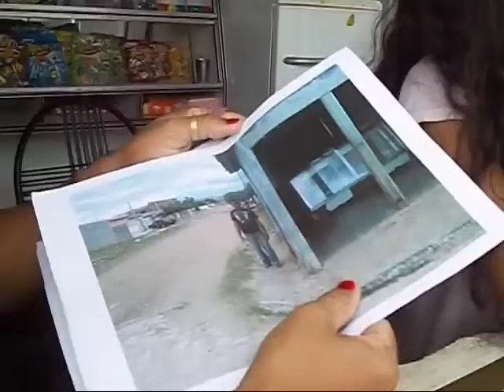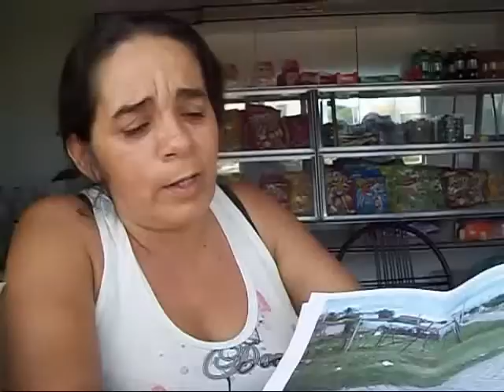Entrevistada da dona Adriana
fala sobre arre tirada de sua barraca no b.  jatobá ao lado da escola fiminio aires
o ministério publico juntamente com a prefeitura pede a retira da mesma eles alegra que a barraca esta em cima da calcada .conversamos com dana Adriana ela nos fala a respeito de tatas outras irregularidades e os mesmos não toma também estas providencias . hoje a sua barraca esta construída de alvenarias talves seja estes os agurmentos por parte do município de patos e a currado ria publica  .vamos espera par ver